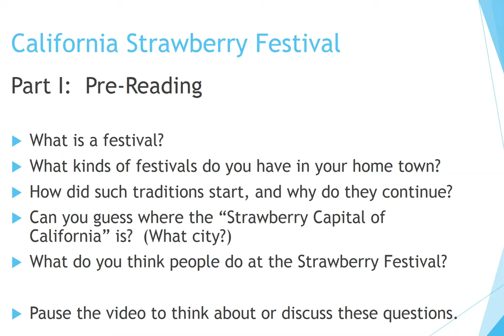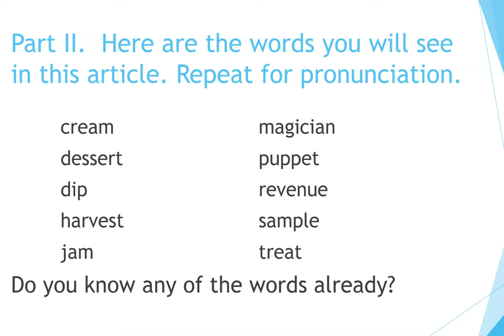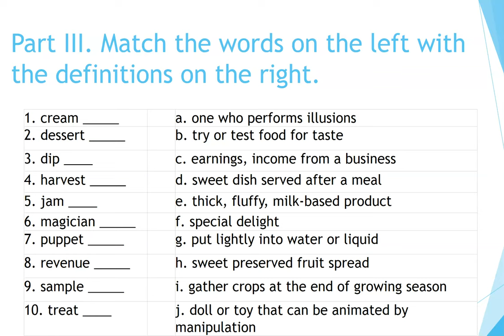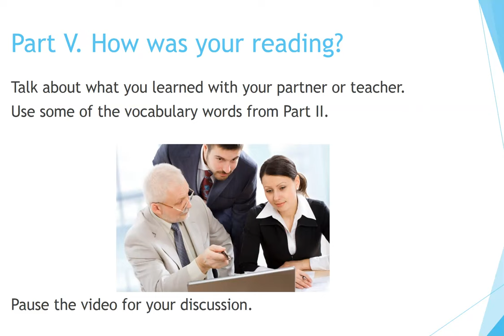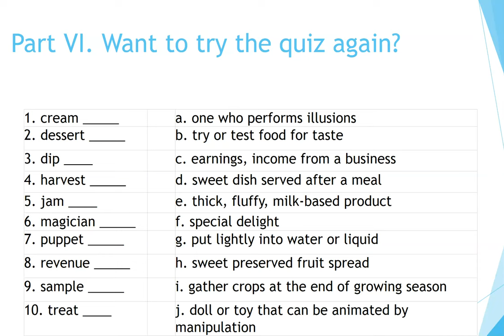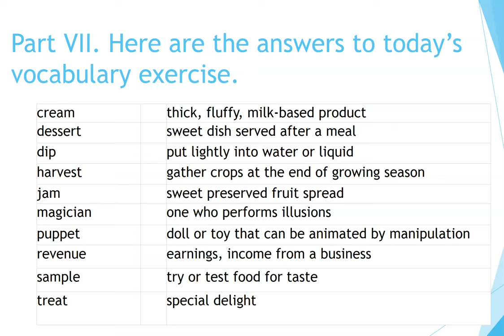How to Learn English: Reading and Vocabulary--California Strawberry Festival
Now you can learn English quickly by yourself at home for free step by step!  This video introduces several new vocabulary words through a short article. It is designed for learners and teachers of English as a Second Language (ESL) but can be used by anyone. Today's topic is the California Strawberry Festival.  The reading article is from America's Library.